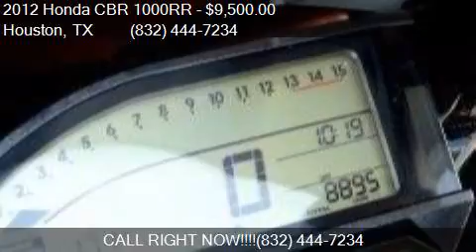2012 Honda CBR 1000RR 20th Anniversary Edi for sale in Houst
This 2012 Honda CBR 1000RR 20th Anniversary Edi is for sale in Houston, TX 77057 at Team X-Treme Motor Cars.

Engine: 998
Transmission:
Color: White/Red
Mileage: 8995
Contact Team X-Treme Motor Cars 5815 SW Freeway Houston, TX 77057 to test drive this 2012 Honda CBR 1000RR 20th Anniversary Edi today.